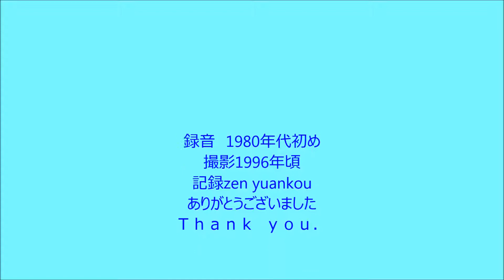ＵＳ Ｎavy sunset Colors with 5 min. before 米海軍日没ラッパ 5分前付き zen' yuankou recorded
ＵＳＮavy  sunset  Colors with 5 min. before   recorded after about 1980.
米海軍の日没ラッパです。70年代，80年代初頭はよく聞こえました。夕暮れの海軍のラッパです。音声は80年代初頭の録音。写真は96年ころのものです。